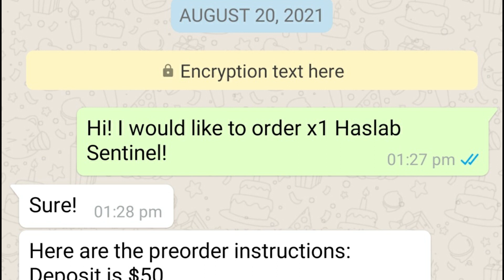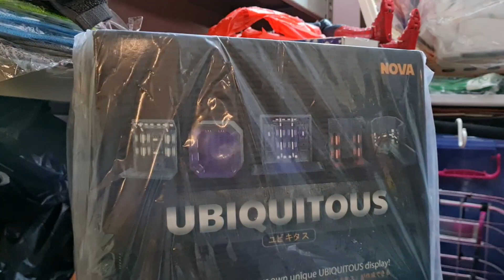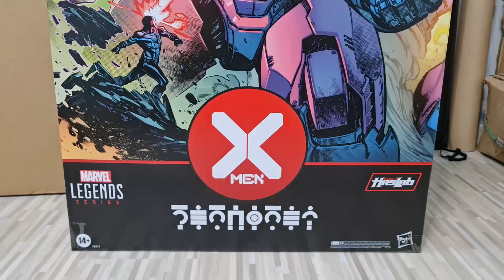Saving up for HASLAB Marvel Legends Sentinel be like... (Probably for HASLAB Galactus too lol)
Any of you had a problem saving up for HASLAB Sentinel too? Lol. Watch till the end!

Hope I don't have to do this for HASLAB Galactus 😅

0:00 Preordering the HASLAB Sentinel back in 2020
1:12 Choosing figures to sell
3:34 Selling the selected figures
4:18 HASLAB Sentinel wooooooo
4:35 Dang, those knees

If you prefer to view pictures and read about the differences, check out my comparison posts at my

Drop you thoughts and comments below!

I'll earn a teeny weeny commission if anyone makes a purchase from the link. The small amount earned can contribute to getting more figures for me to review for you! You pay nothing more than whatever is stated in the link.)